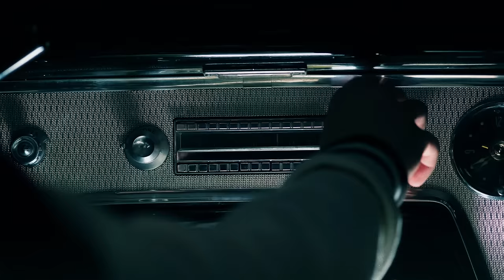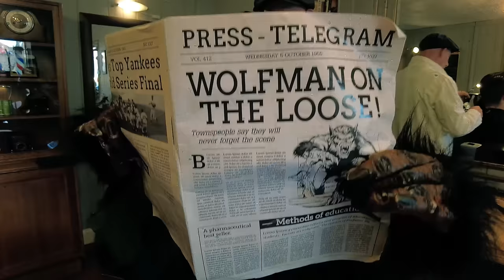The Allergies - Tear The Place Up (feat. Andy Cooper) (Official Music Video)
The Allergies showcase their beat virtuosity on this incredible rap-meets-Tarantino title track, 'Tear The Place Up'. Featuring Andy Cooper who delivers one of his deadliest performances to date.

Directed by Robbie Davidson
Assistant Director: Sandy Henderson
Editing and special effects: Daniel Ruczko
Color grading: Florian Kelm

Starring:
DJ Moneyshot as Doctor Spencer
DJ Rackabeat as Doctor Volsen
James Morton as Lieutenant Colonel Madsen
Marietta Smith as Aide-de-camp
Andy Cooper as Private Wolfe
Megan Lyndon as The Girl
Ross O'Conner as The Boyfriend
Valerie Birss as Esmerelda the Seer
Polly Hannah as Radio Operator #1
Jess Cassidy as Radio Operator #2
Gordon Cairns as The Barber

Soldiers: Atholl Fraser, Stig, Matt Orrock, Steve Cairns, Mark Scott, Hyan Thiboutot, Dave Guisippe, Darren Malcolm, Will Gillon, Jonathan Mallaburn, Maximus McNeill, Andrew Sinclair, Andy Simpson, Owen Connelly

Make-up/prosthetics by Cammie Sanders & Stephanie Robertson
Props by The Dynamite Crew
Model Car by Rich Campbell at Empire Props
Vintage car provided by Kingdom Kustoms
Costume patches by Sew Punk

Filming locations: Scotland's Secret Bunker, Arcade Barber Shop, Kinghorn Garage, Black Cat Cafe, Methuselah's and various spots in and around Kirkcaldy, Scotland

A special thanks to Marc McConnell at Scotland's Secret Bunker, Bill and Gordon at Arcade Barbers, Scott and Gordon at Kinghorn Garage/Kinghorn Kustoms, Johnny Sinclair at Methuselah's and, of course, all the wonderful cast members and friends who volunteered their time and energy to help make this ridiculous idea into a reality.